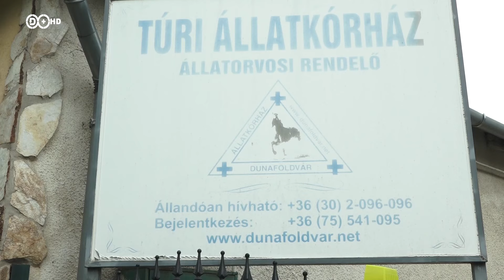2019. július 19. Vigyázzunk a kutyákra